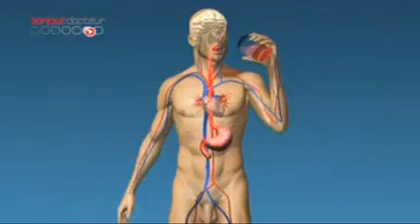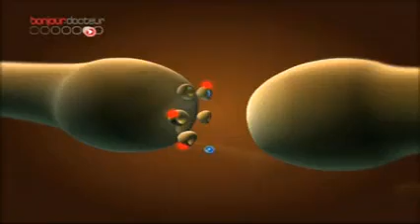Le danger de l'alcool